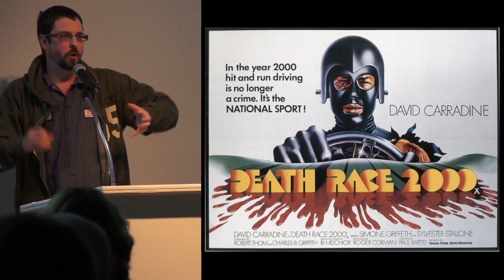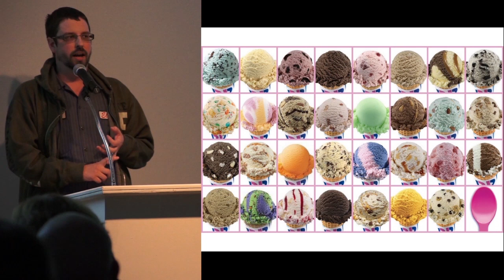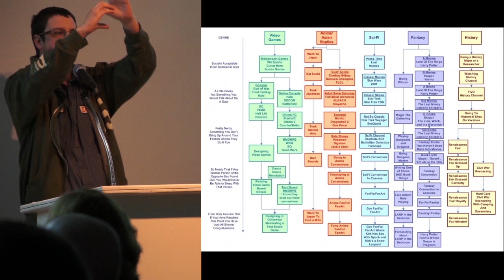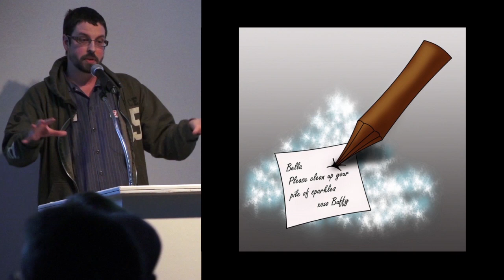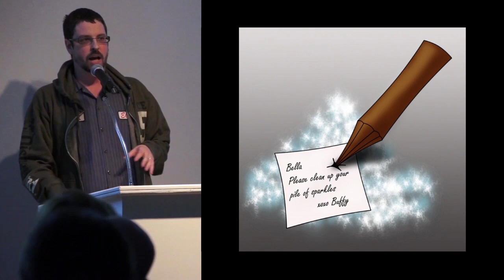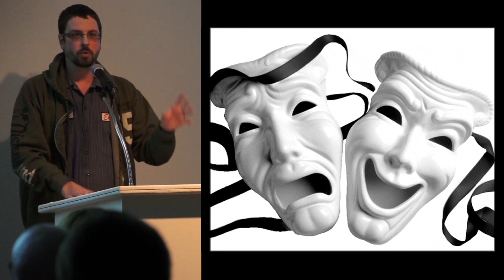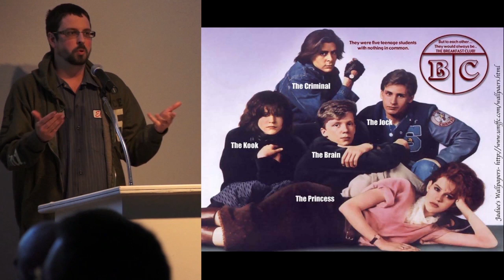Steve Jaros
Guilty Pleasures, PKN C-U Vol. 9

For nearly 8 years, Steve has been lucky enough to be a working writer in the video games industry. Most recently he was nominated for best writing at the Game Developers Choice Awards for his work on the 360 game Saints Row: The Third...naturally, he lost to Portal 2.